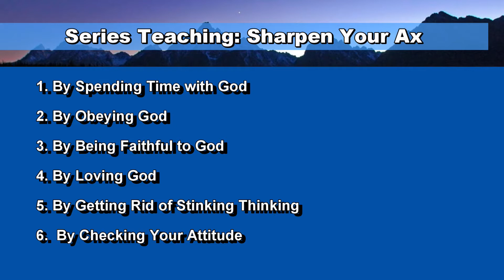Pastor Mamie Likley: Sharpen Your Ax Series p.6; Check Your Attitude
Pastor Mamie Likely wraps up the Sharpen Your Ax Series with a message reminding Christians to check their attitude when they are under pressure.